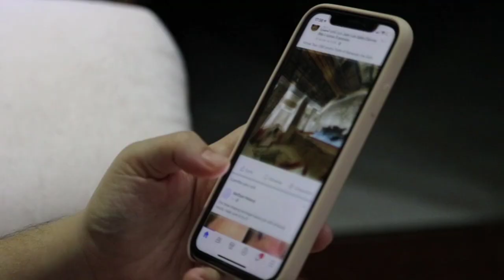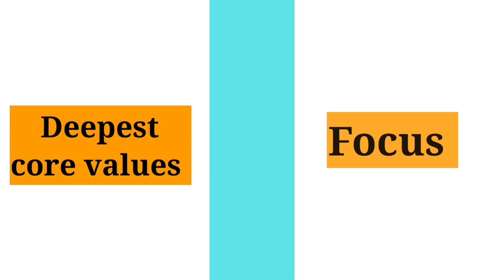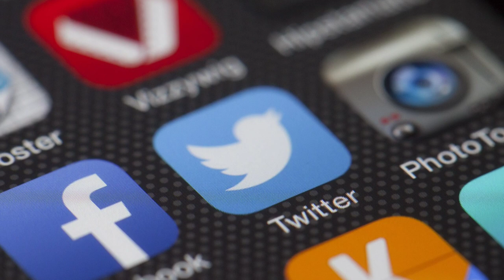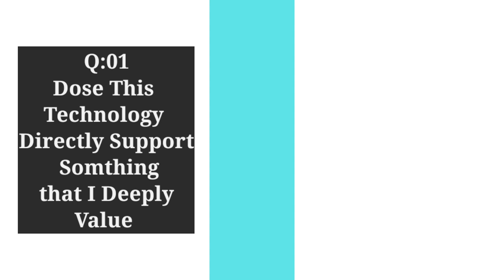This habits is DAMAGING your BRAIN | DIGITAL MINIMALISM